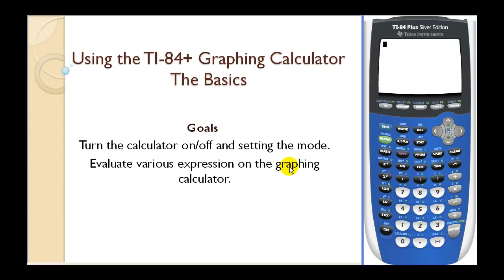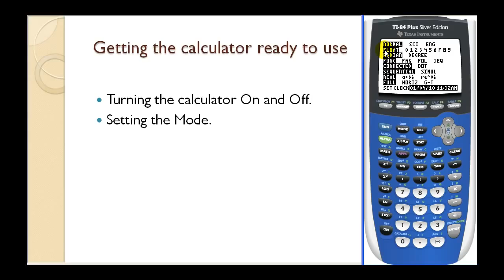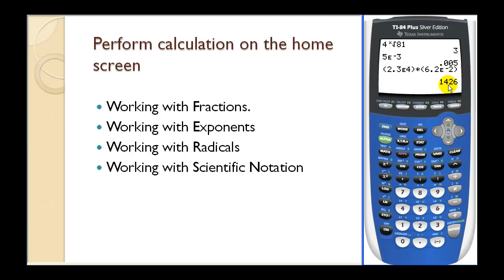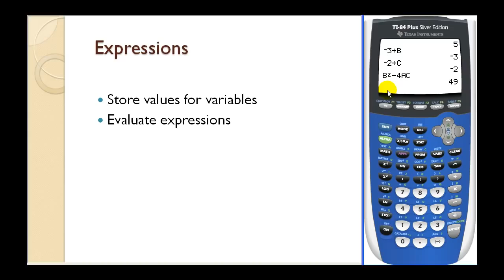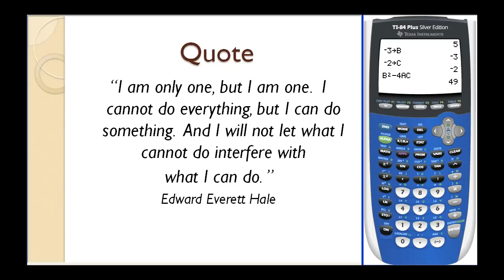Conceptos básicos de la calculadora gráfica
Introducción a la introducción de expresiones en la calculadora gráfica TI 83/84 gráfica